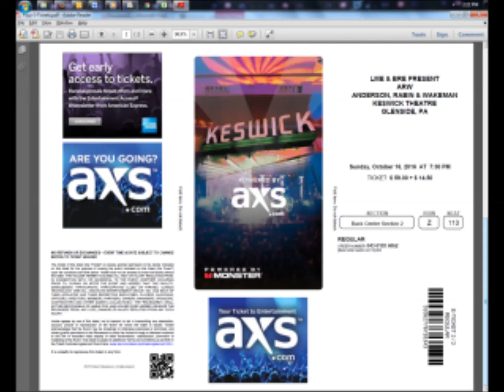Yes Rehearsals: 7/30/01 - Orchestra Rehearsals Part 2/4 - Ritual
Yes Rehearsals
Date: 7/30/01
Location:  Hollywood
Item: Orchestra Rehearsals Part 2/4 - Ritual